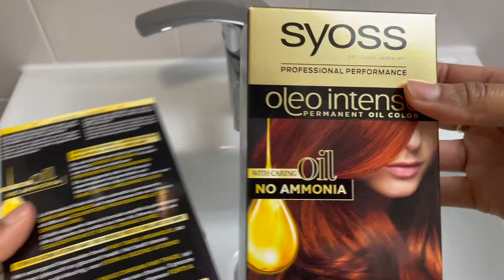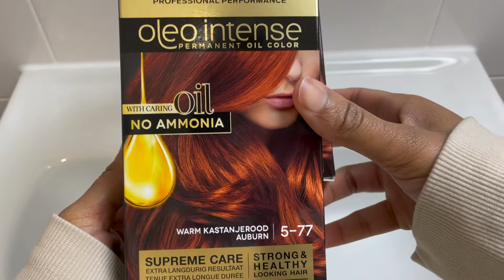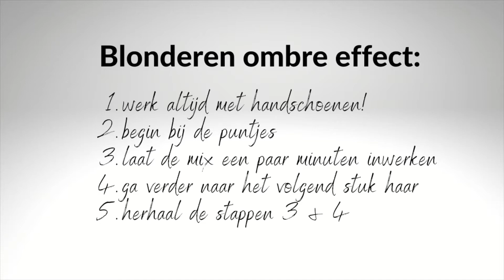Van Donker Naar Blond En Nu Oranje Haar! - Wig Coloring Tutorial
Als ik je zeg dat ik altijd al iets heb gehad met oranje/ rood haar.. Ik vind het zo prachtig en heb stiekem crushes op een paar gingers lol.

In deze tutorial laat ik zie hoe ik mijn pruik van donker naar blond en nu oranje haar heb omgetoverd. Ja we waren wel een paar 'mhmm' momentjes maar uiteindelijk is het goed gekomen.

Check de video en laat mij weten welke tips je voor me hebt.

Dankjewel! x